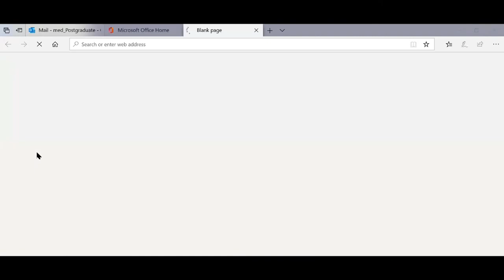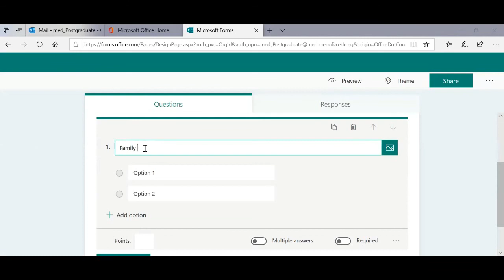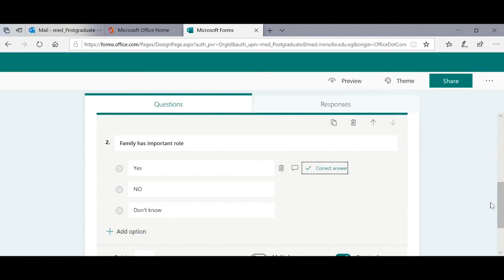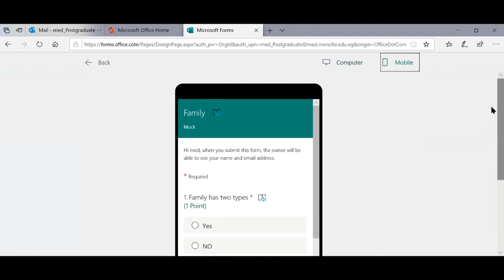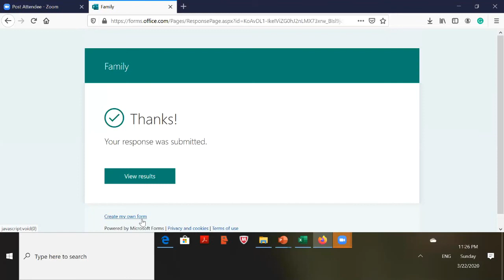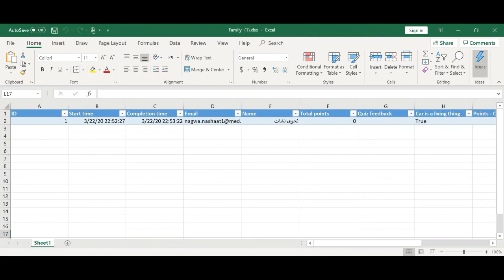How to use office form for assessment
By Dr Nagwa Nashaat
ASU MENA FRI Batch 2019